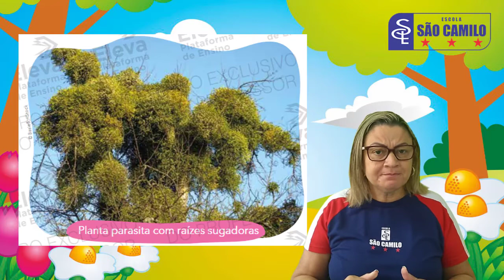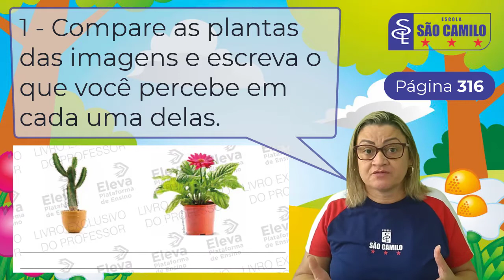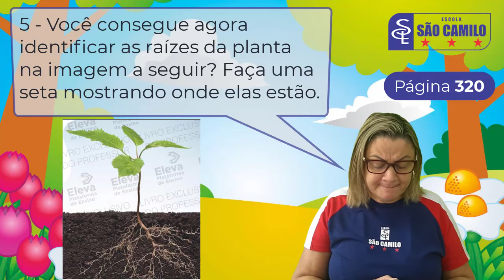2° ano Ciências - Atividade 28/08/2020 SC2CIE13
SC2CIE13